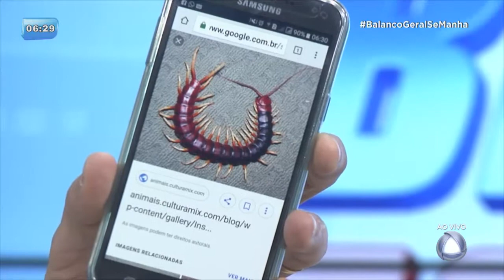Moradores não suportam conviver com lixeira no bairro Ponto Novo - BALANÇO GERAL MANHÃ